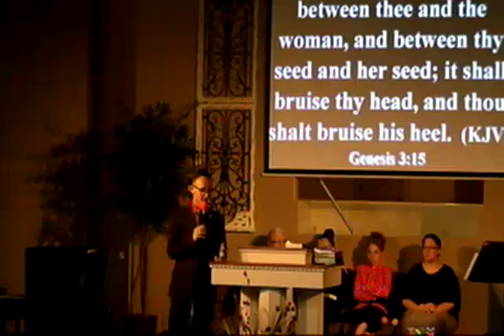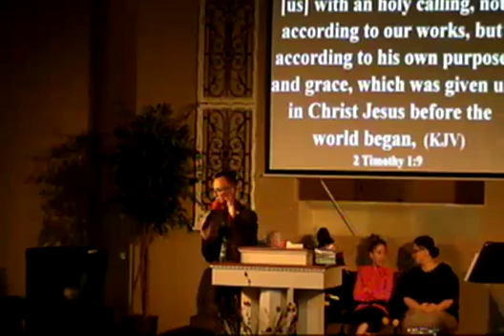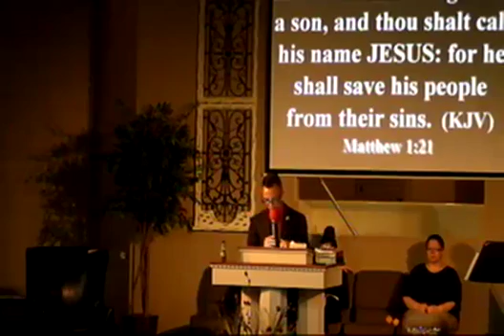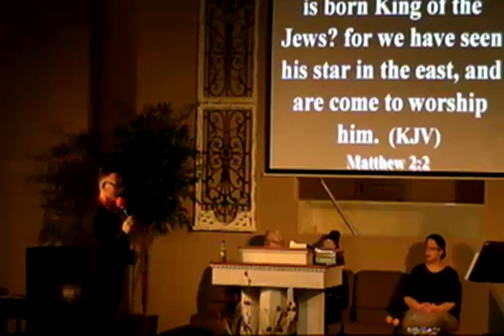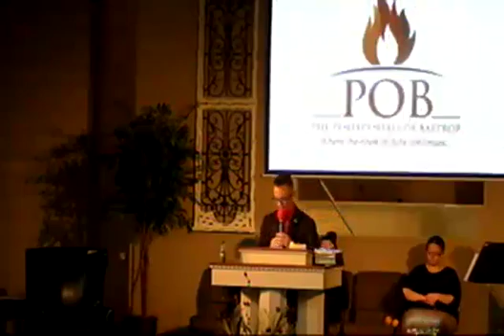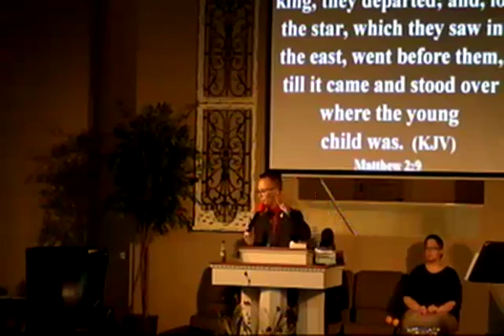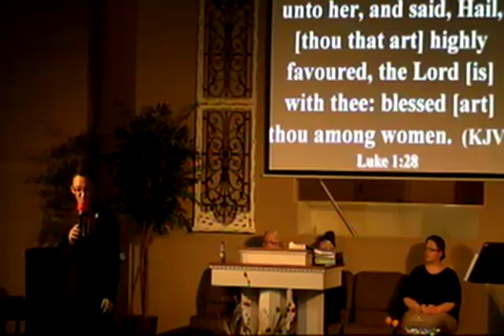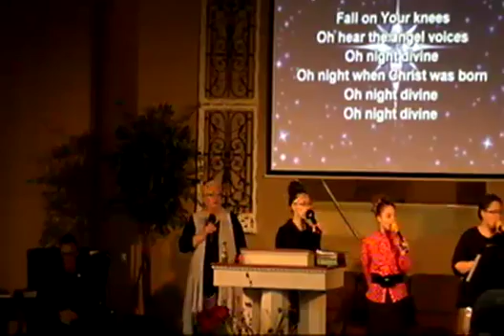12 11 2016